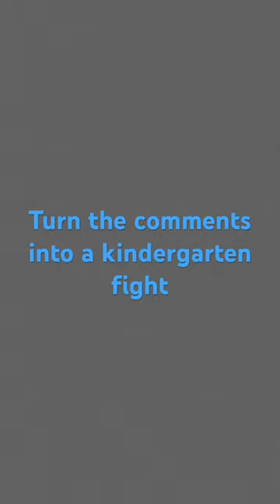Make the comments a kindergarten fight